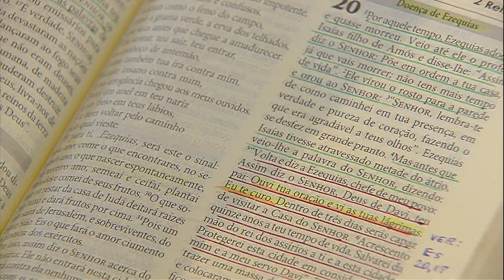Voltar-se para Deus no sofrimento - Márcio Mendes( 23/07/16)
Pregação: Márcio Mendes - 23/07/2016